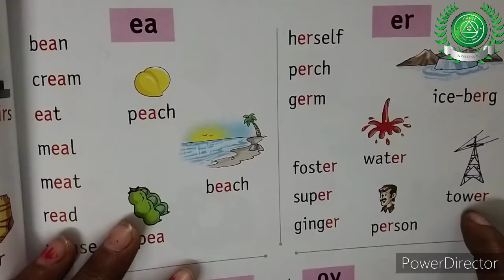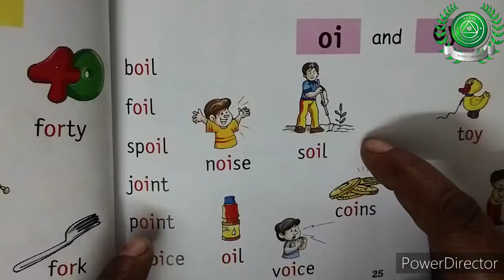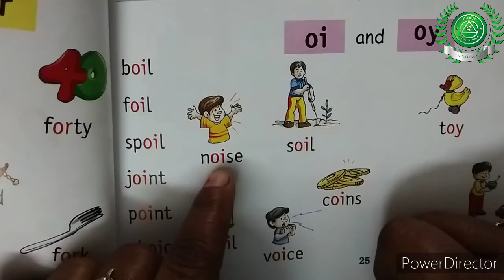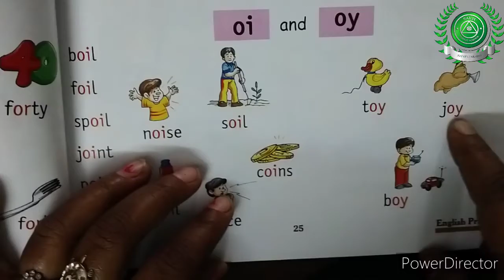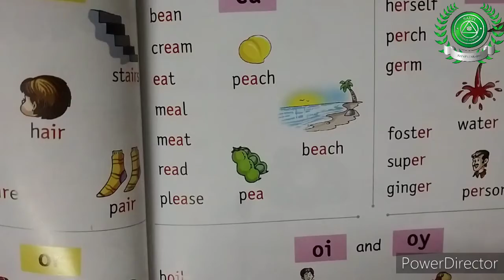27nov Class-UKG sub-English part 15